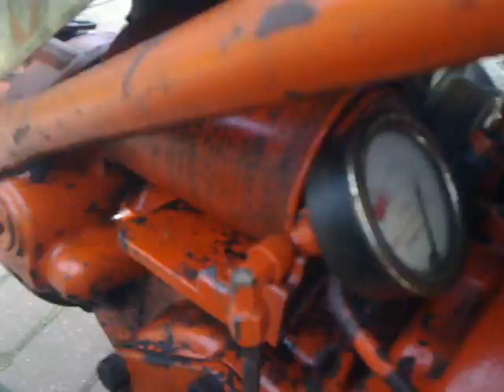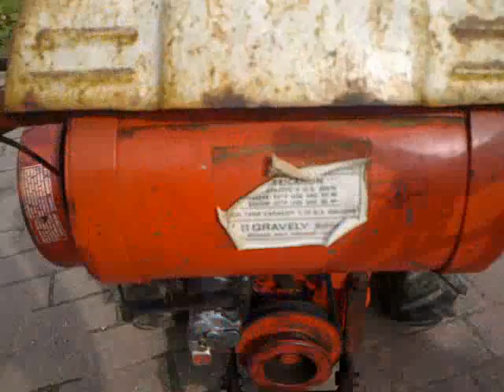gravely custom convertible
gravely 7.5 hp